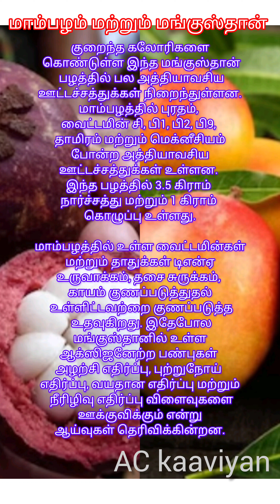பழங்களின் ராஜா மற்றும் ராணி